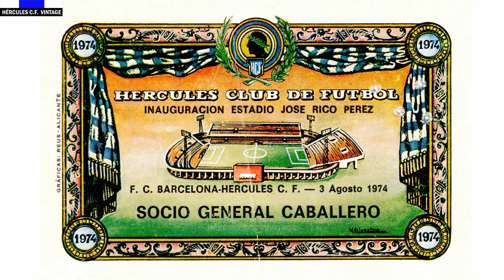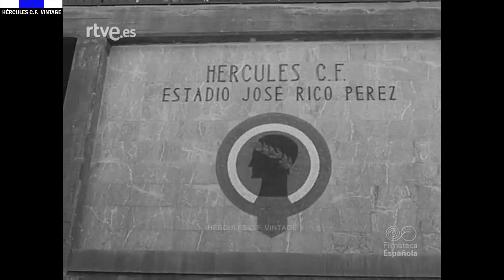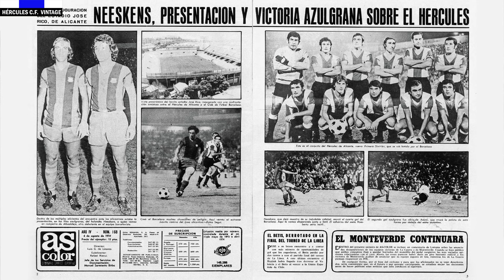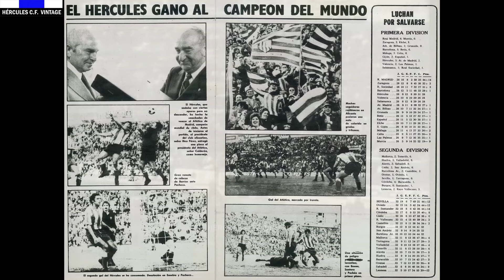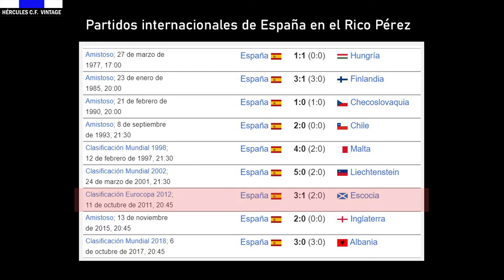50 Aniversario Estadio José Rico Pérez. Hércules cf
50 Aniversario Estadio José Rico Pérez. Hércules cf